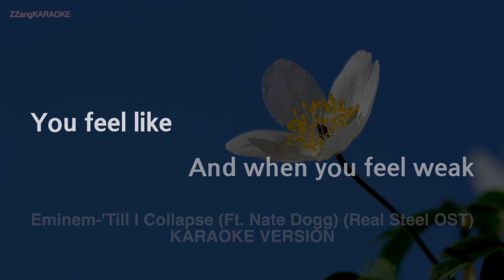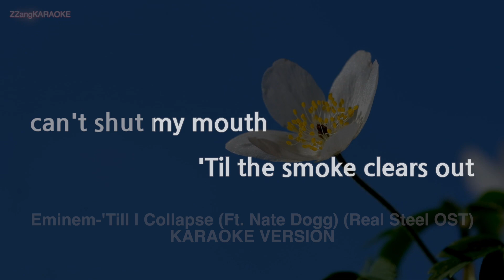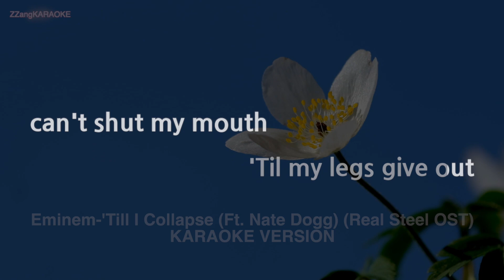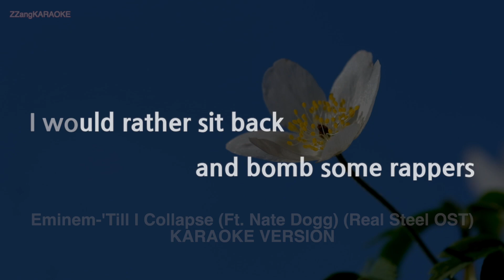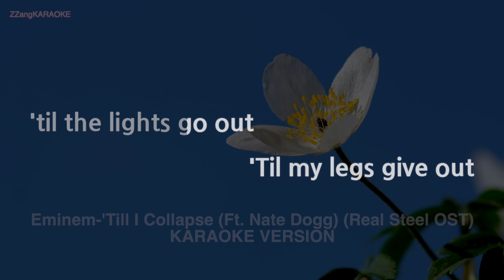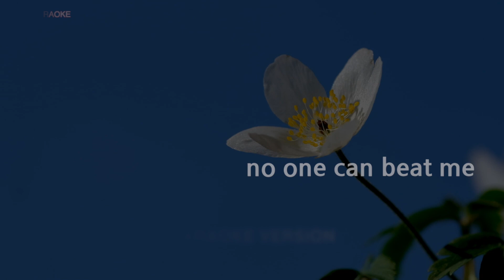Eminem-'Till I Collapse (Ft. Nate Dogg) (Real Steel OST) (MR/Instrumental) (Karaoke Version)